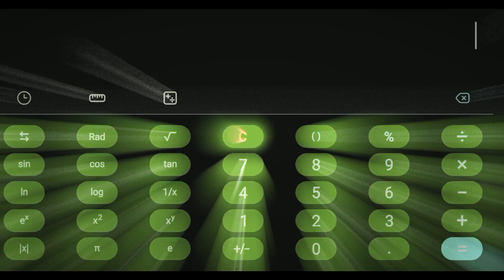FORTNITE DELETED THIS AFTER 24 HOURS